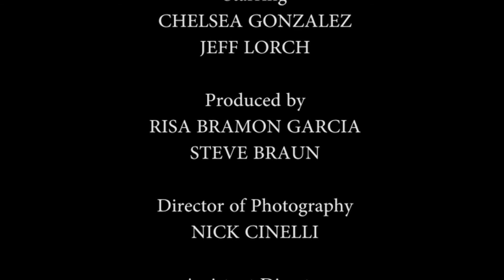YOU SUCK by Adam Huss